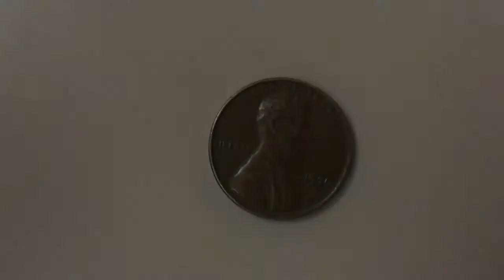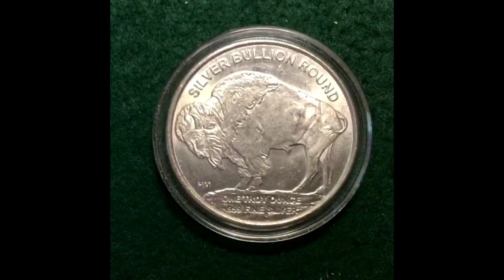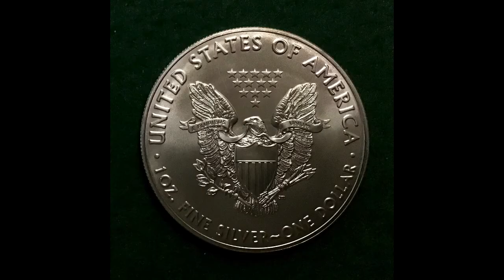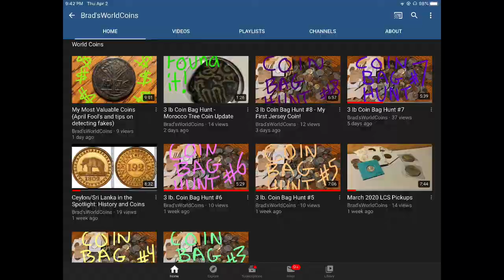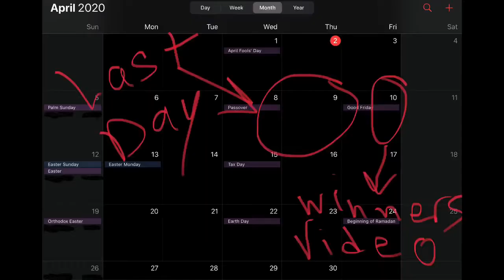Closed! 750 Subscriber GAW Comment Video!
It's time! Please watch the entire video to find out exactly what you need to do. GAW runs until April 9th at 11:59PM. The winner will be chosen and announced on April 10th.

For the contests/giveaways held through my channel, you must be of legal age or have parental permission to participate.  Winners are determined solely by the host, Michael from Penny Haven

Any entries not following the YouTube Community Guidelines will be disqualified.  Personal data sent to me is for the sole purpose of sending the item(s) won and will not be shared with any third-party nor used for any other purpose.